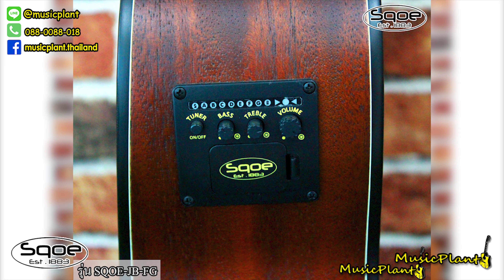กีตาร์โปร่งทรงจัมโบ้ที่ดีที่สุด Sqoe SQ-11 กับ Sqoe SQ-JB-FG เปรียบเทียบกันจะๆ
📌กีตาร์โปร่งทรงจัมโบ้ที่ดีที่สุด Sqoe SQ-11 กับ Sqoe SQ-JB-FG ขนาด 42 นิ้ว
👍ราคาถูกที่สุด Sqoe SQ-11 เพียง 3,690.- และ SQ-JB-FG เพียง 3,190 พร้อมปิ๊กอัพEQ เล่นออกลำโพง และ

เปรียบเทียบเสียงกันเห็นๆ ระหว่าง  2 ตัว

📌กีตาร์โปร่งไฟฟ้า Sqoe รุ่น SQ-11
👍ไม้หน้า Solid Cedar  ไม้ข้างและหลัง Mahogany
👍เสียงอุ่น หนา นุ่ม ลึก

📌กีตาร์โปร่งไฟฟ้า Sqoe รุ่น SQ-JB-FG
👍ไม้หน้า Spruce ข้างและหลัง Mahogany
👍เสียงกังวาล ใส

😊ส่งฟรีทั่วไทย
😊ฟรีเก็บเงินปลายทางจ่ายหน้าบ้าน

ทักเรามาได้เลย😊😊

อินบ๊อกซ์